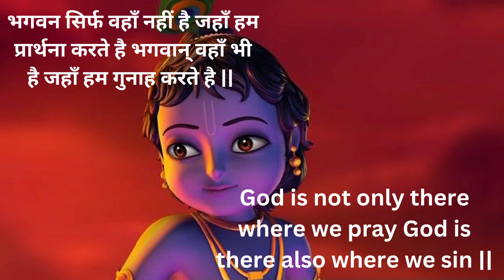भगवन सिर्फ वहाँ नहीं है जहाँ हम ?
mindthemotivate